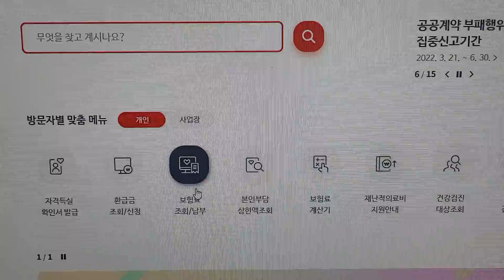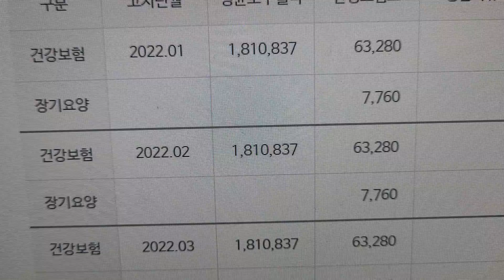건강보험료 신고 금액 보는방법